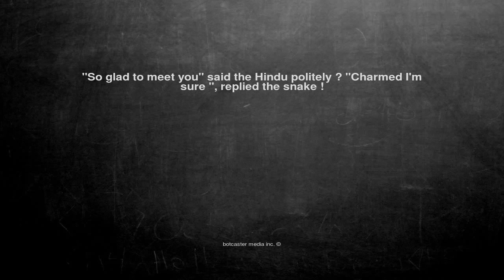Ok, here is the joke. "So glad to meet you" said the Hindu pol...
"So glad to meet you" said the Hindu politely ? "Charmed I'm sure ", replied the snake !